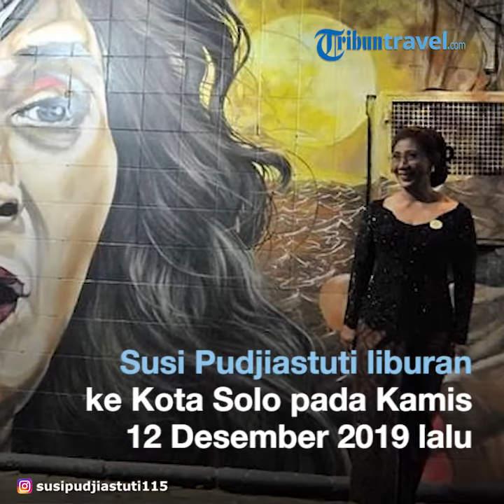Susi Pudjiastuti Ajak Cucunya Liburan ke Solo Berfoto di depan Mural Bergambar Dirinya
TRIBUNTRAVEL.COM - Liburan ke Solo, Mantan Menteri Kelautan dan Perikanan, Susi Pudjiastuti ajak cucu-cucunya untuk berfoto bersama di depan mural.

Tak lagi menjabat sebagai Menteri Kelautan dan Perikanan, kini Susi Pudjiastuti punya banyak waktu untuk keluarga.

Hal ini terlihat dari unggahan foto di akun Instagramnya @susipudjiastuti115, Kamis (12/12/2019).

Dalam unggahannya tersebut terlihat Susi Pudjiastuti bersama cucu-cucunya sedang berfoto bersama di depan mural bergambar dirinya.

Diketahui mural wajah Susi Pudjiastuti terletak di Jalan Slamet Riyadi, Solo.

Tidak hanya ditemani cucu-cucunya, Susi Pudjiastuti juga berfoto bersama tokoh tari legendaris Indonesia, Sardono Waluyo Kusumo.

"Bersama cucu2 bertemu pak Sardono dan pelukis mural saya di solo," tulis Susi Pudjiastuti dalam keterangan foto.

Mural Susi Pudjiastuti digambarkan sebagai sosok yang garang dengan menggunakan aksesoris dan pakaian khas Wonder Woman.

Berikut beberapa potret Susi Pudjiastuti bersama cucu-cucunya, Sardono dan pelukis mural ketika liburan ke Solo.

1. Susi Pudjiastuti saat berfoto bersama cucu-cucunya dan Sardono

Dalam unggahan tersebut terlihat Susi Pudjiastuti berpose bersama cucu-cucunya dan Sardono.

Tampak juga mural wajah Susi Pudjiastuti lengkap dengan aksesoris Wonder Woman.

2. Bergaya bersama cucu

Ditemani ketiga cucunya, Susi Pudjiastuti tampak bergaya bersama di depan mural kapten bajak laut.

Ketiga cucunya tersebut juga tampak mengemaskan dan kompak berpose bersama.

3. Susi Pudjiastuti dan pelukis mural

Kali ini Susi Pudjiastuti berpose bersama pelukis mural di depan mural wajahnya.

Terlihat keduanya tampak tersenyum manis ke arah kamera.

Tak hanya mengunggah foto, Susi Pudjiastuti juga membagikan story Instagram dengan tag location Solo, Indonesia.

Dalam story Instagram tersebut terlihat Susi Pudjiastuti berbincang dengan Sardono sembari menikmati mural wajahnya.

Bukan pertama ini Susi Pudjiastuti liburan ke Solo dan berpose di mural bergambar dirinya.

Diketahui pada tanggal 9 Maret 2018, Susi Pudjiastuti pernah mengunggah pose dirinya ketika berada di depan mural bergambar dirinya.

Dalam keterangan dituliskan, "Kepada seluruh perempuan hebat, saya ucapkan Selamat Hari Perempuan Internasional! Jangan ragu dengan kemampuan diri sendiri karena kita punya kesempatan yang sama untuk bekerja dan berkarya! Teruskan perjuangan Anda."

Mural bergambar Susi Pudjiastuti berada di salah satu sudut tembok di perempatan Nonongan, Kecamatan Serengan, Solo.

Keberadaan mural ini pertama kali muncul bertepatan dengan Hari Kemerdekaan Republik Indonesia yang ke-72.

Selain Susi Pujiastuti, sejumlah mural tokoh terkenal dari dalam dan luar negeri tampak menghiasi tembok kawasan tersebut.

Di antaranya Soekarno, Bung Hatta, Chairil Anwar hingga Nike Ardilla.

Sedangkan untuk tokoh luar negeri ada Kapten Jack Sparrow (Film Pirates of The Caribbean) hingga mendiang Kurt Cobain.

Kehadiran mural tersebut mampu menarik perhatian masyarakat Solo hingga wisatawan yang berkunjung ke Solo.

Tak heran jika banyak orang yang menjadikan mural sebagai satu spot foto Instagramable.

(TribunTravel.com/ Ratna Widyawati)
Artikel ini telah tayang di Tribuntravel.com dengan judul Liburan ke Solo, Susi Pudjiastuti Bersama Cucu Foto di depan Mural Bergambar Dirinya,